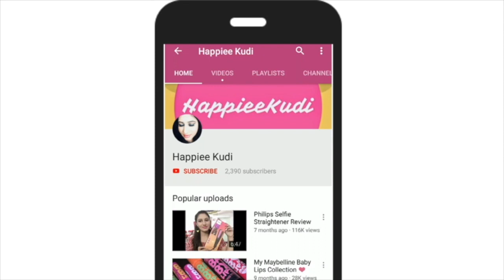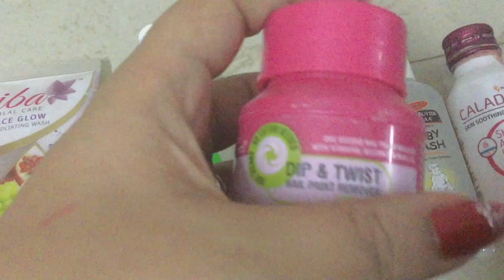My Skincare Products II Product Empties II Happiee Kudi